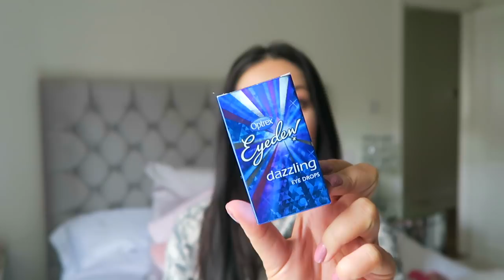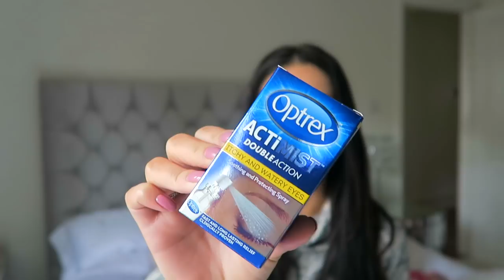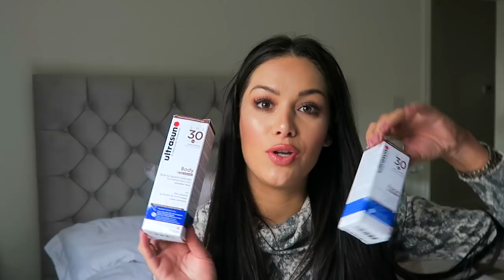TRYING ON MY HOLIDAY OUTFITS + WHAT I'M PACKING FOR DUBAI | Beauty's Big Sister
As always I'm in the hugest rush to get everything done and packed in time for holiday! LOL So I filmed a try on haul with all my holiday outfits and show you what beauty products I'm taking with me 💛 OPEN FOR MORE

💛 FEATURED OUTFITS AND PRODUCTS:

Summer Lovin Beaded Lace Bustier By WYLDR sold out online but in Topshop Oxford Street
MissGuided blue light wash extreme ripped hem high waist denim shorts

Elizabeth Arden Prevage® City Smart Double Action Detox Peel Off Mask
Elizabeth Arden March On Beautiful Color Moisturising Lipstick - Pink Punch Limited Edition